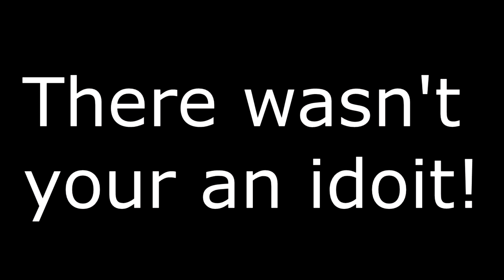Call Of Duty WW2 | WOAH THATS FREAKING SCARY! | first time on nazi zombies, with FAL EPICS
►This video is me and matt playing Nazi Zombies on COD WW2 jeez there was so many crazy jumscares like OMG i died!

►Thanks for watching, leave a like if you enjoyed comment if you want more fortnite videos and subscribe to help support my channel and to see my videos in your subscriptions.